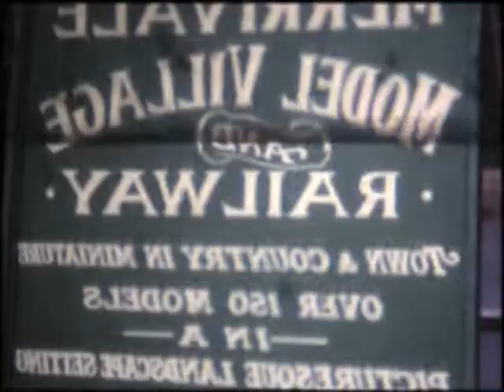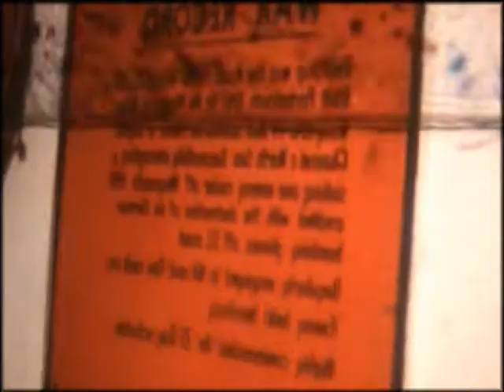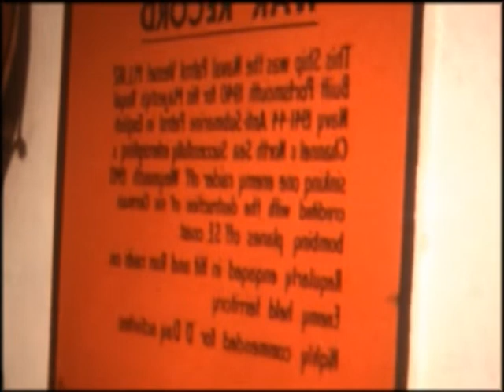Gorleston-on-Sea 1963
Gorleston-on-Sea in Norfolk and Great Yarmouth,  Yachts and the Norfolk Broads